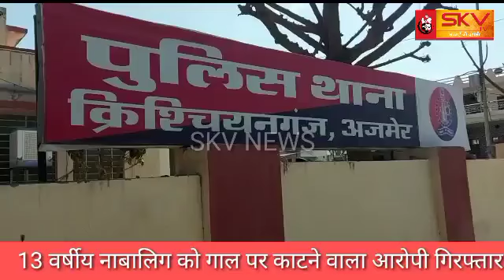13 वर्षीय नाबालिग को गाल पर काटने वाला आरोपी गिरफ्तार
13 वर्षीय नाबालिग को गाल पर काटने वाला आरोपी गिरफ्तार